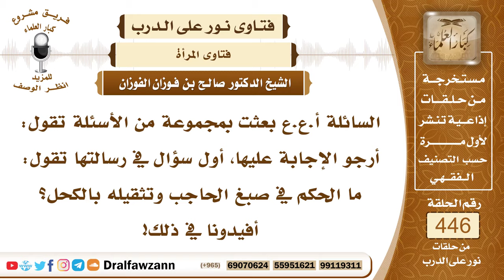6218- حكم صبغ الحاجب وتثقيله بالكحل - الشيخ صالح الفوزان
"6218- السائلة أ.ع.ع بعثت بمجموعة من الأسئلة تقول: أرجو الإجابة عليها، أول سؤال في رسالتها تقول: ما الحكم في صبغ الحاجب وتثقيله بالكحل؟ أفيدونا في ذلك!
الجواب: الجواب: لا يجوز العبث بالحواجب، الواجب على المرأة أن تترك حواجبها ولا تعبث بها لا بصبغ ولا بتشقير ولا بقمص أو نمص أو حلق أو غير ذلك، فإن هذا مما زينه الشيطان لكثير من النساء، ولما قال ﷺ: «لعن الله النامصة والمتنمصة المغيرات لخلق الله» فإن الشيطان أغراهن بمخالفة أمر الرسول ﷺ والعبث بحواجبهن كما أغرى بعض الرجال أو كثيرًا من الرجال بحلق لحيته؛ لأن الرسول ﷺ نهى عن حلق اللحى وأمر بتوفيرها وإرخائها وإرسالها، فالشيطان يحرص على الأمور المخالفة لهدي الرسول ﷺ ويزينها للناس نسأل الله العافية والسلامة!
السيرة الذاتية:
للاشتراك في قناة الشيخ صالح الفوزان

14_ الشيخ محمد أمين الشنقيطي
يتيوب

15_سماحة المفتي عبد العزيز آل الشيخ
 يوتيوب

رئيس الفريق
لمشروع كبار العلماء